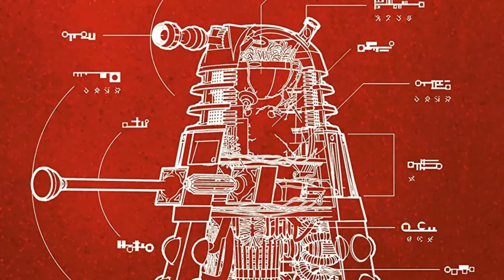Was there a Dalek Civil War that we never got to see?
There are lots of tidbits in Doctor Who's expanded media that shed some light on the eventual fate of the New Dalek Paradigm, as it was never explicitly confirmed on-screen what became of these colourful Daleks. There is even evidence to suggest that a civil war took place between Paradigm Daleks and Bronze Daleks, but is there any truth to this?

All footage is the property of the BBC.